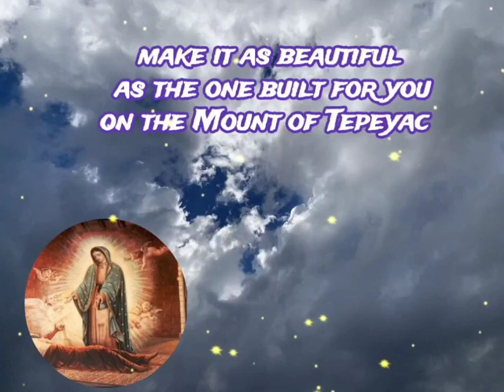Prayer To Our Lady of Guadalupe